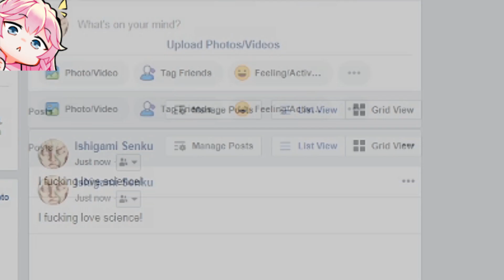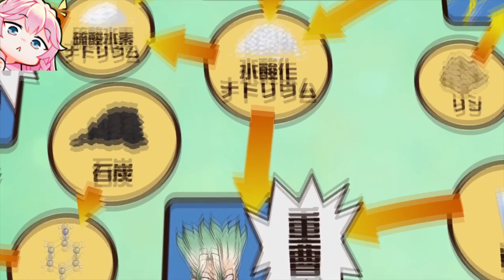Dr. Stone and the Scientific Spirit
Dr. Stone's main theme is the philosophical clash between Senku and Tsukasa... or is it? While that certainly is a prominent theme of the show, it's not the most important overall. The main point - the philosophy of science - is written all over it, and that's what I aim to analyze in this video.